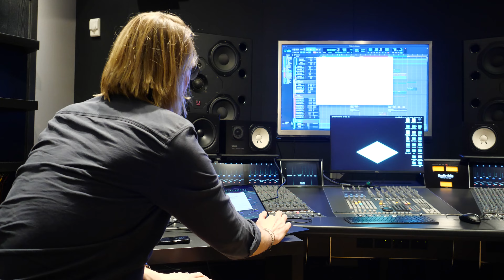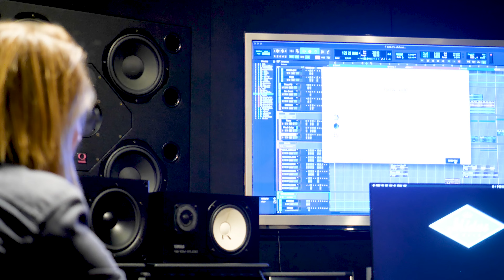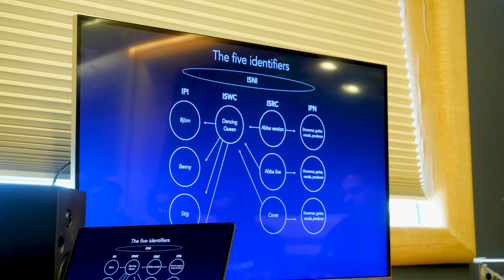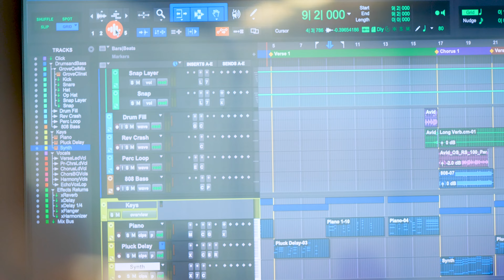Niclas Molinder | Session Studio +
Tecnologia e inteligência de dados a serviço dos criadores brasileiros. Esta é a premissa da parceria firmada entre a UBC e a organização global de música Session.

Session e UBC passam a oferecer aos mais de 50 mil artistas membros da nossa associação um acesso aprimorado ao aplicativo Session Studio, ajudando a coletar informações vitais para creditar adequadamente o trabalho dos criadores, com uma integração exclusiva ao Portal do Associado da UBC. Na prática, os criadores ganharão um serviço digital que possibilita uma identificação ainda mais eficiente e transparente dos participantes de suas obras e fonogramas e, consequentemente, potencializa suas arrecadações de direitos musicais. O acesso já está disponível via Portal.

Niclas Molinder, produtor, compositor, engenheiro de som,  editor sueco e um dos criadores da plataforma Session Studio, esteve em São Paulo em fevereiro visitando estúdios, dando workshops e conhecendo artistas desta nova.

Saiba mais sobre a visita do Niclas a estúdios em SP